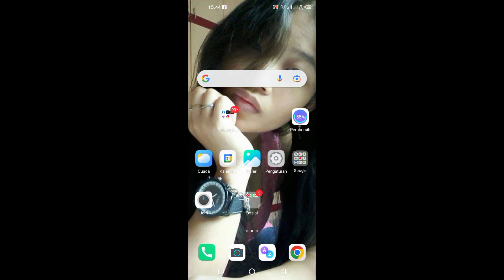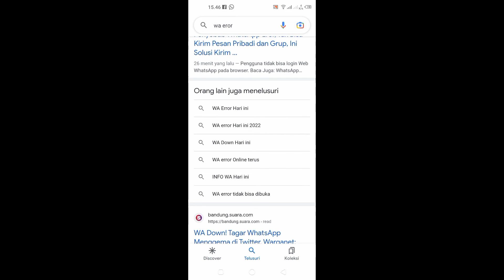Watssap Eror Total watssap down Penyebab wattsap eror‼️